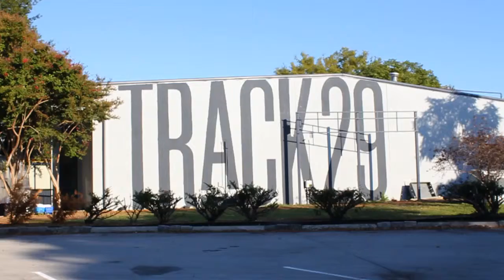Track 29 news package